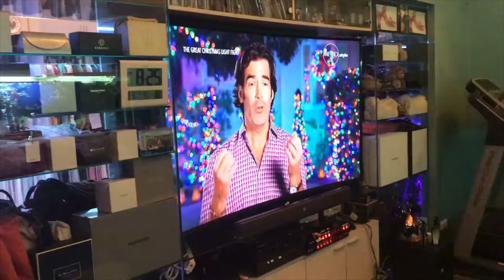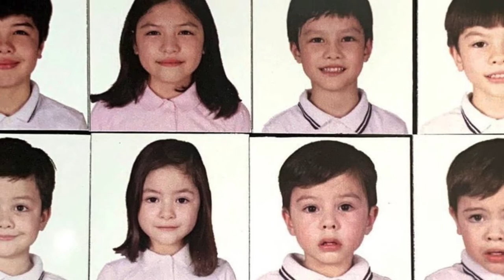JOEL CRUZ SUCH A GOOD PARENT TO HIS TWINS